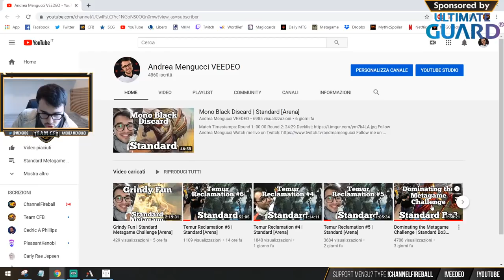Mono Black Aggro! | Standard [Arena]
Match Timestamps:
Round 1: 00:00
Round 2: 26:59
Round 3: 47:36